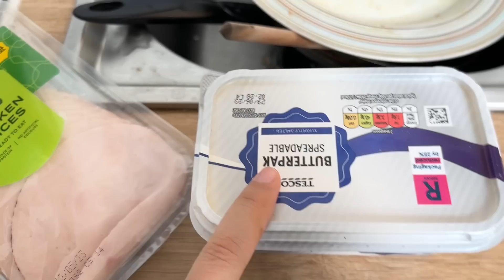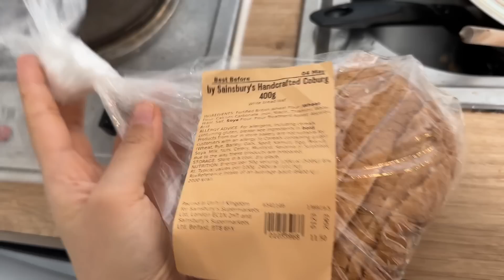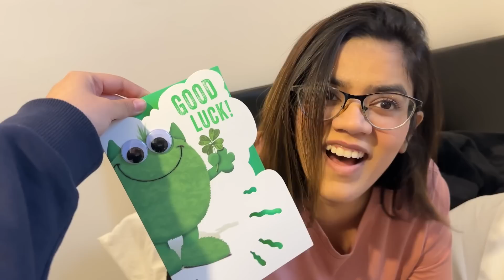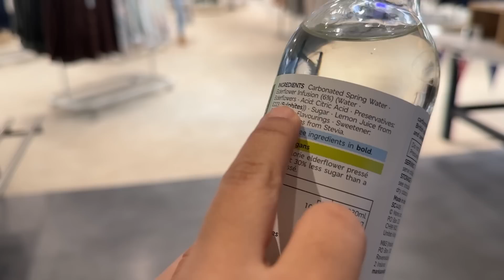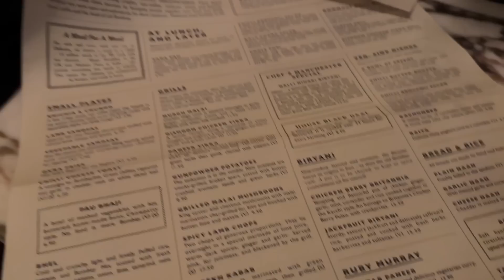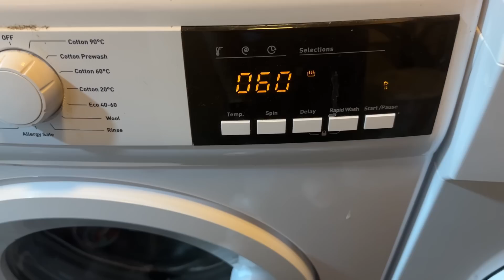FUN DAY OUT AND LOTS OF PARHAYI 😍♥️